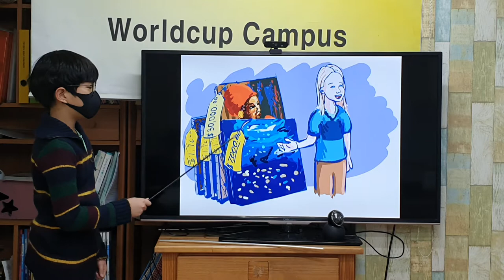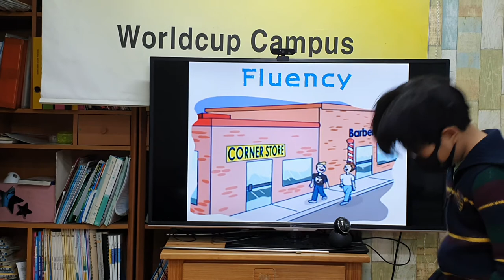차일드유 월드컵 212 EC 5 Coline An Unusual Girl 정윤기